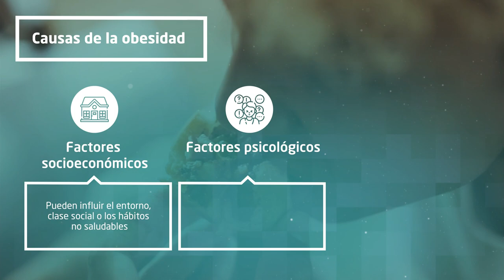Obesidad: prevención y tratamiento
La obesidad es una enfermedad compleja, crónica y multifactorial, caracterizada por la acumulación excesiva de grasa corporal. Hablamos sobre las causas, la prevención y el tratamiento de este trastorno metabólico, considerado el más frecuente en el mundo occidental.